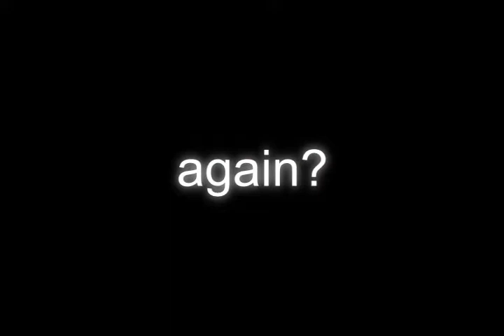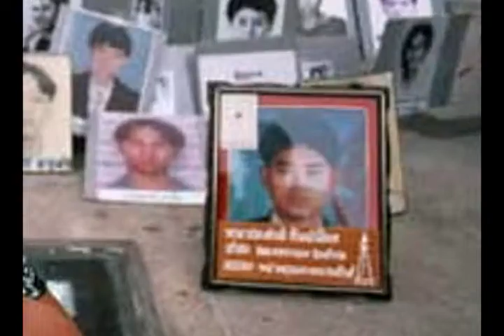Do You Want This?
A homemade documentary film about Thailand's current political turmoil.